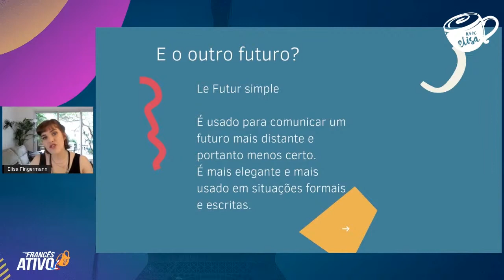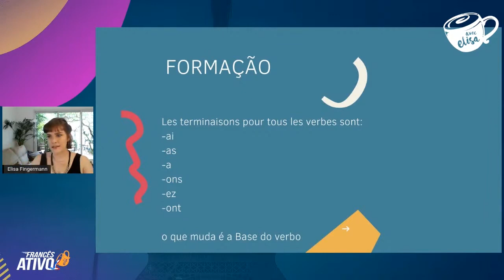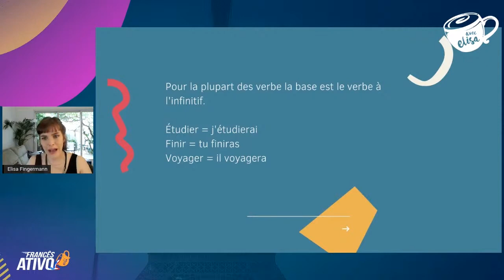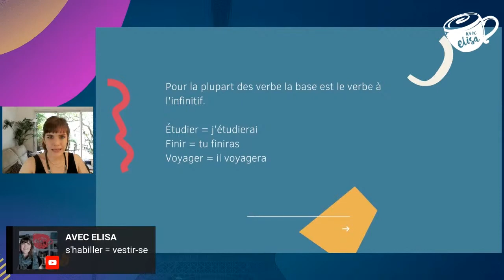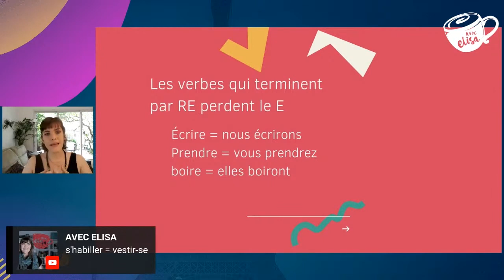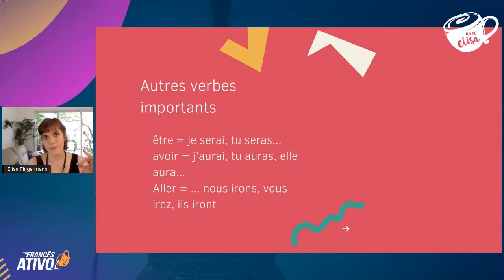Tudo o que você precisa saber sobre o FUTUR SIMPLE